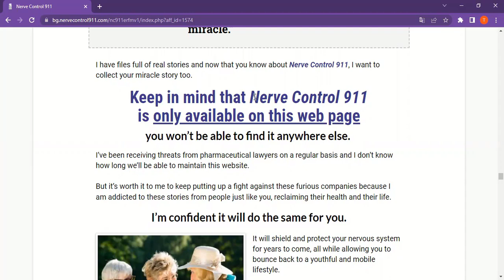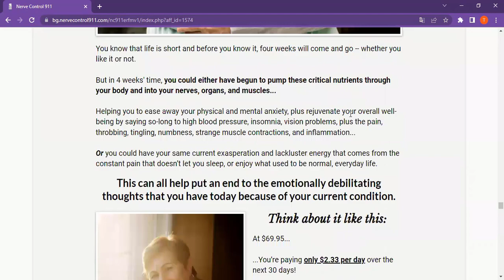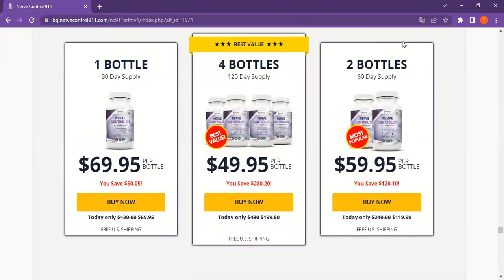Nerve Control 911 Review Nerve Control 911 - Where to buy ?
Nerve Control 911 is a supplement that promises to be a "groundbreaking nerve protection solution." Nerve Manage 911 can assist strengthen "the body's muscles," control "voluntary actions and reflexes," increase perception, and more.

Aside from the numerous benefits to the reflexes, muscles, and organs, this combination is also intended to lower anxiety and blood pressure, allowing users to sleep better at night. It also helps to reduce inflammation and improve vision. Users of Nerve Control 911 can obtain the help they need to keep their central nervous system under control. There is no need for a prescription, and it is just as safe as a multivitamin.

Some individuals have asked if Nerve Control 911 is actually safe to use... and the answer is a resounding YES. Nerve Control 911 is a supplement that is 100% natural. It is created in the United States, is FDA authorized, and follows GMP criteria at all times.

A word of caution: the capsules are not miraculous and will not produce results overnight. Nerve Control 911 should be used continuously for 3-6 months to achieve spectacular and complete effects.

If you don't like it or believe Nerve Control 911 isn't for you, you can request a refund. If you are not 100% happy with the goods within 90 days of purchase, you will receive a full refund with no questions asked.

Some of you will notice changes in your body right away, while others may take a little longer because everyone's body reacts differently to vitamins... but taking it consistently will help you enhance your feeling and reduce nerve discomfort. So, guys, consistency is crucial. You must take the capsules on a regular basis as directed, or your benefits may be delayed.

Unofficial sites should be avoided at all costs; click on the link provided in the description to learn more.